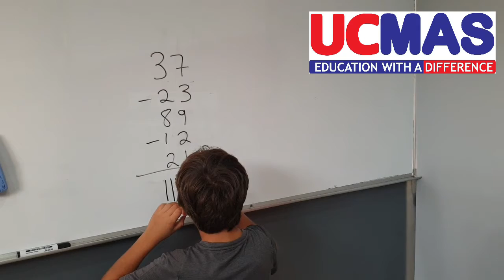UCMAS 4 Intermediate B andreas leon